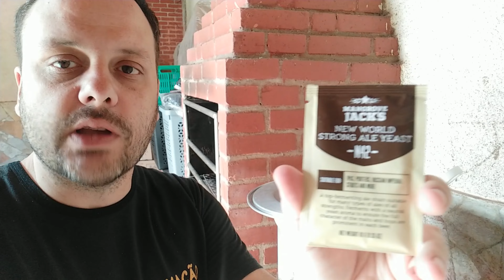Cerveja Defumada .: A Família Nerd :.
Salve, salve pessoal! Mais um vídeo da A Família Nerd Cervejas Artesanais.
Segue a receita :
. 1 kg de malte pilsen
. 1 kg de malte defumado
. 10 gramas de Lúpulo Sabro
Rampas:
65 graus por 60 minutos e depois subir temperatura até 76 graus.
16 litros de água total (11 mostura + 5 para lavagem).
Fermento M42 mangrove

Parceiros do canal:

Insumos cervejeiros com ótimos preços e envio para todo Brasil.

Cerveja Marianense, uma boa cerveja da Região dos Inconfidentes!